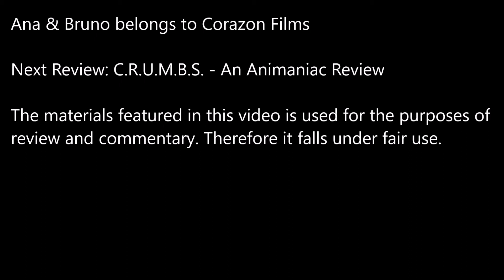Ana & Bruno - An Animaniac Review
If you want to see artwork that's related the channel, CLICK HERE!